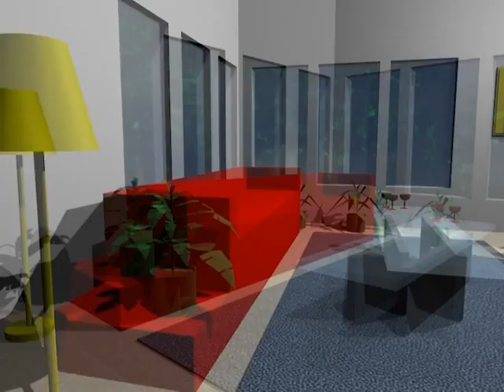mash4096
The work of Priyanka Mashelkar